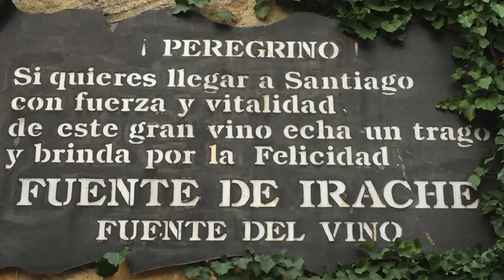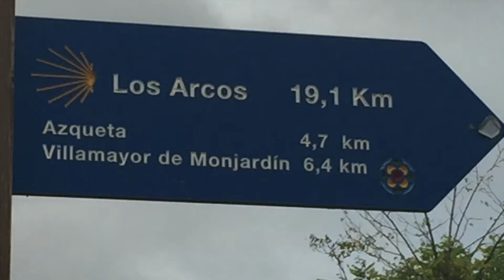EL CAMINO DE SANTIAGO 🥾 ETAPA 6: Estella - Los Arcos #6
El Camino de Santiago en la versión del Camino Francés. Verano de 2016 a verano de 2017.
Ante los muros del monasterio de Irache una fuente de agua y vino ofrece el mejor antídoto contra el sinuoso tramo que conduce a Villamayor de Monjardín. A partir de aquí, hasta Los Arcos, los viñedos y olivares son los únicos aliados que evitan caer en los soliloquios producidos por las pistas de concentración y la ausencia de poblaciones intermedias. Desde Los Arcos, población con todos los servicios, existe la alternativa de continuar hasta Torres del Río, depositaria de la iglesia románica del Santo Sepulcro.